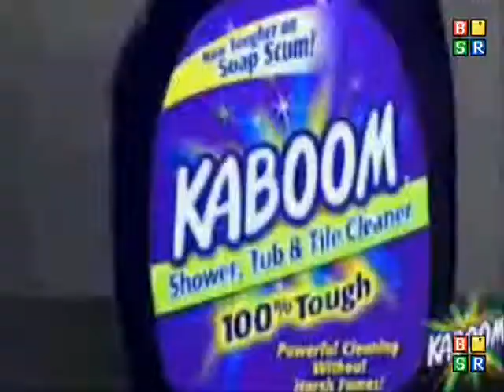A DAY IN KINGDOM HEARTS!